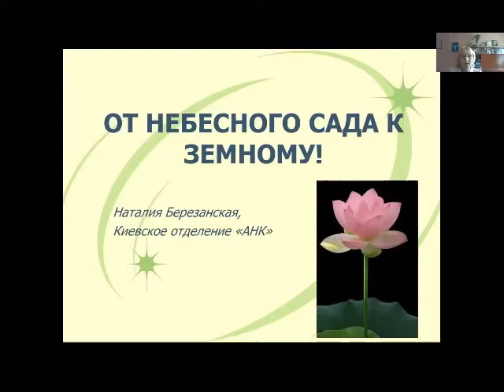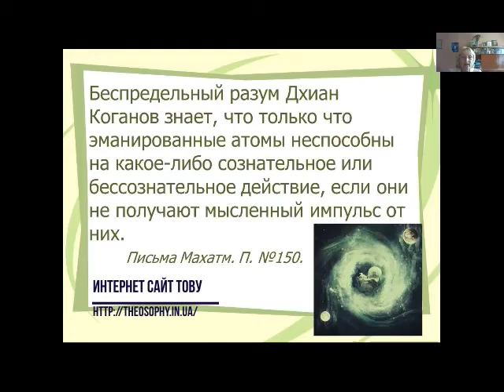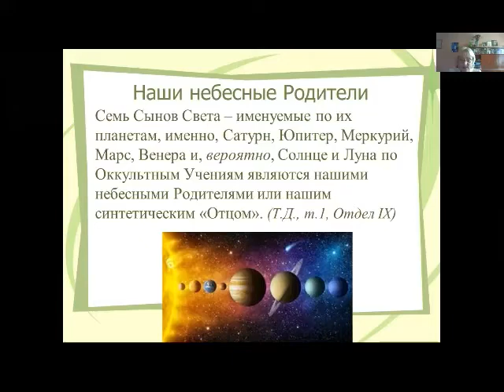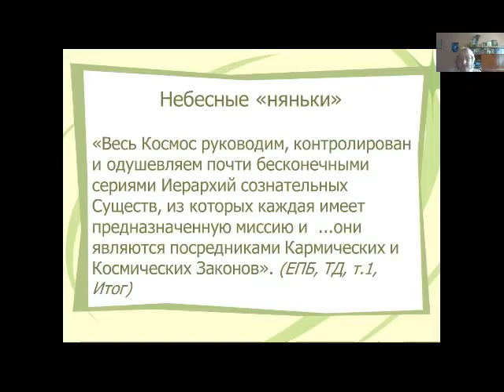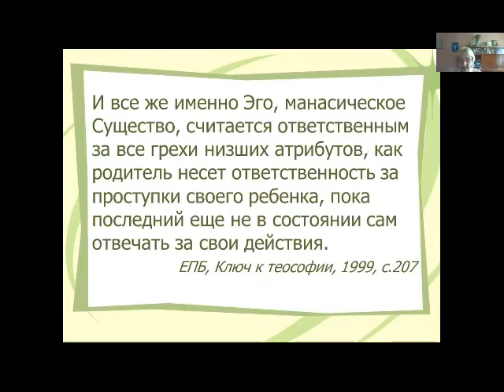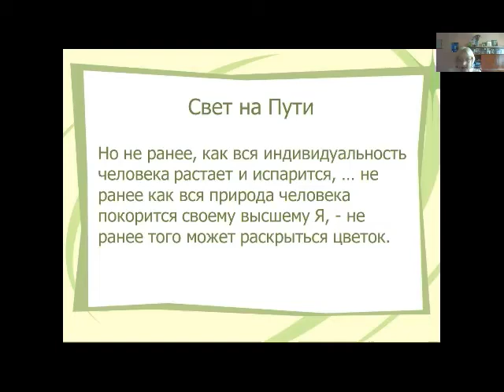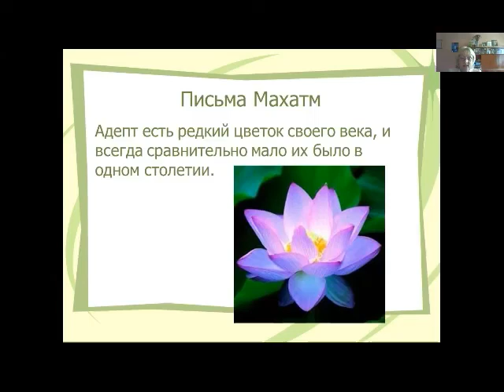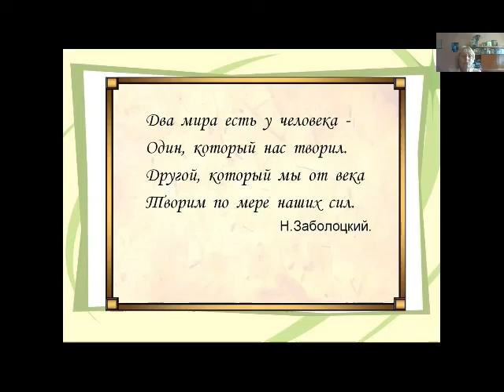Наталья Березанская: От небесного сада к земному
Від небесного саду до земного, Наталія Березанська, національний лектор ТТвУ, виступ на XVI Конвенції ТТ в Україні, 14 листопада 2020 р.